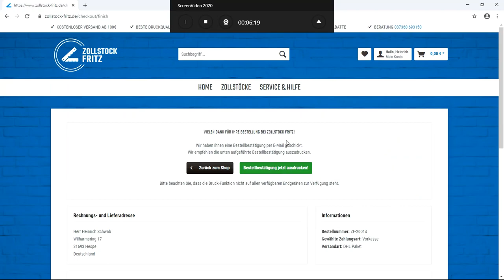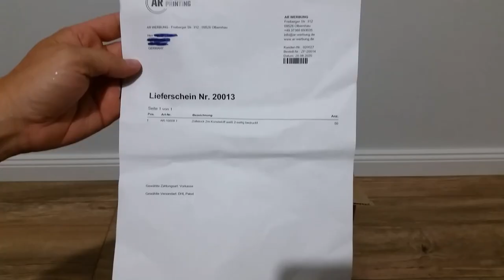Zollstock mit eigenem Motiv Design erstellen bei Zollstock-Fritz.de / create a customized yardstick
Wir haben mal den Anbieter (Werbung) getestet und uns dort ein paar Zollstöcke mit eigenem Design drucken lassen. Wie einfach es geht und wie gut das Ergebnis ist, seht ihr in diesem kurz zusammengefassten Video.

We tested zollstock-fritz.de (advertising) and created there some customized yardsticks with our own design. How easy this is and how good the results are, you can see in this short video.

(Campfire - Declan DP)

zollstock design druck Motiv customized zollstock-fritz Anleitung tutorial Marketing Werbeartikel